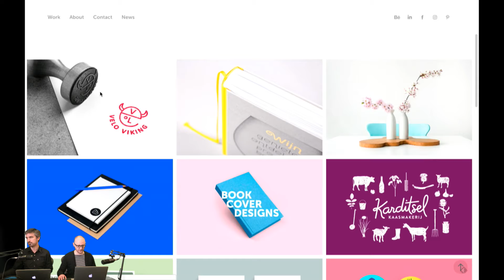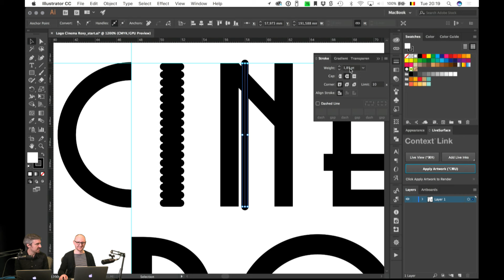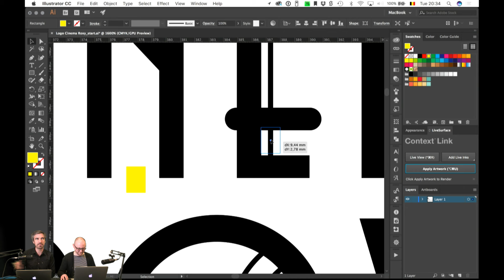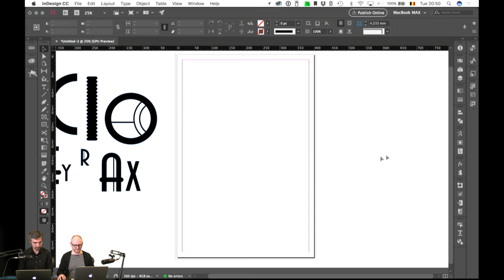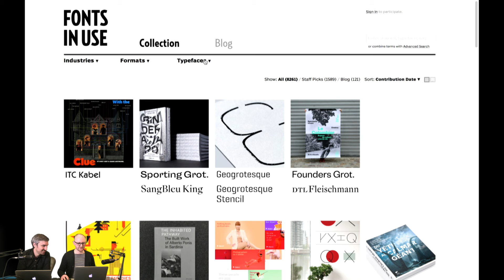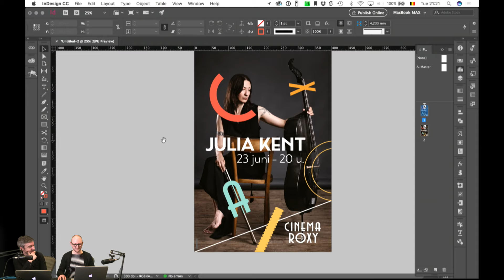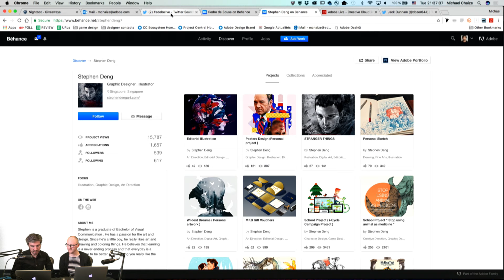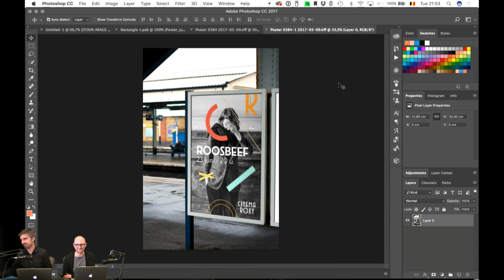Graphic Design with Maarten Deckers - Branding for Cinema Roxy | Adobe Creative Cloud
Maarten Deckers is a graphic designer with a passion for typography, color, and simplicity. Chat with him about his work in book and brand design. In this episode, Maarten refreshes the identity of the old movie theater CINEMA ROXY. Discover his creative process.